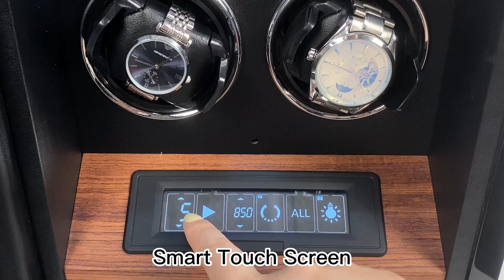9 Watch Winders with Fingerprint Unlock RGB Atmosphere Lighting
Follow us or just browse our sites for more information !

1. Built-in Fingerprint Unlock: Our new upgraded double watch winders has built-in fingerprint unlocking, improve unlock security. The fingerprint sensor can set up to 20 fingerprint users(2 administrator and 18 user accounts).

3. LCD and Remote Control: Shows all information on the watch winders modes. Touchscreen option and Remote Control make a setup process much easier.

4. Multiple Rotation Modes Setting: You can set the number of Turns-Per-Day from 300 to 2300 TPD. Two buttons are used to turn up and down, the up button increases by 50 each time, over 300 TPD returns to 2300 TPD cycle.

5. Up-right Positioning: When the watch winders stop working or Pause, all the watches stop at 90°vertical, looks neat.

6. Super Quiet Motors: Adopt Japanese Mabuchi motors, extremely quiet running. The noise is less than 5db, which is completely negligible. Never worry about disturbing you.